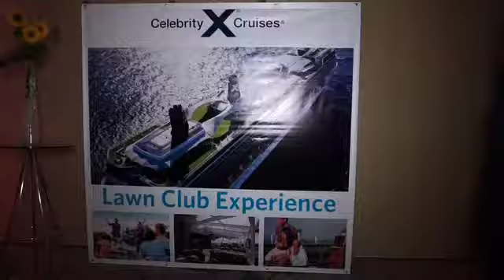Annette Vaillant The Blog: Beyond Elegance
Launching of Annette Vaillant The Blog event: Beyond Elegance, at the Marriott Hotel in Puerto Rico.  10 Women where elected whose elegance goes way beyond the physical.  You may read about  them at: annettevaillant.com